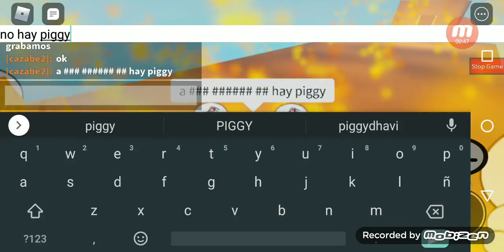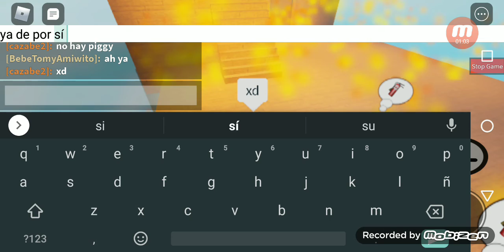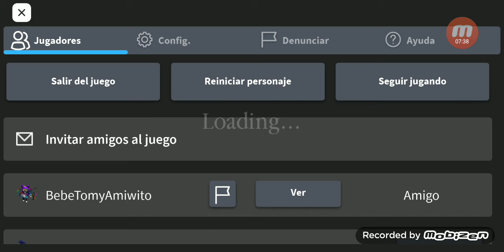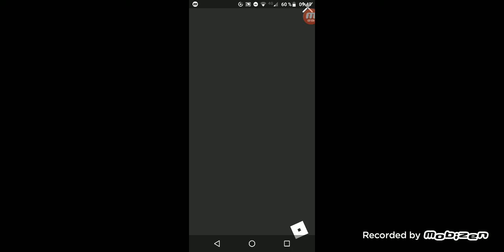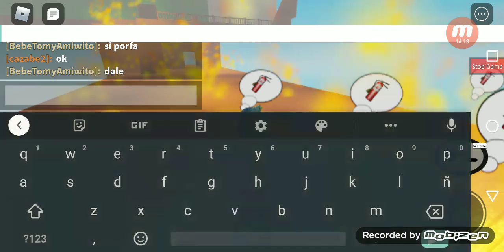jugando mi mapa de piggy con amigos :D